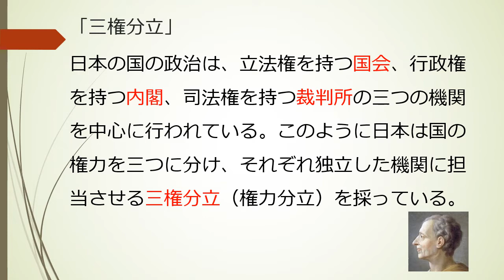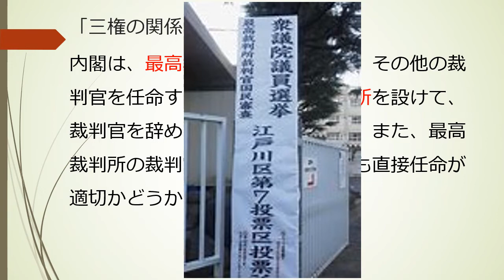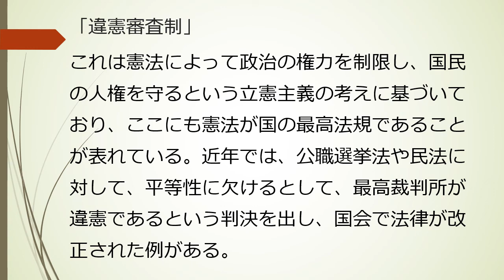【中学】【公民】第3章 現代の民主政治と社会 2-9 三権の抑制と均衡（東京書籍 新しい社会 公民 p.108~p.109）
三権がどのような関係にあるのかについて知りましょう。